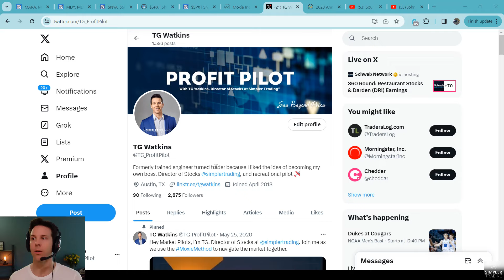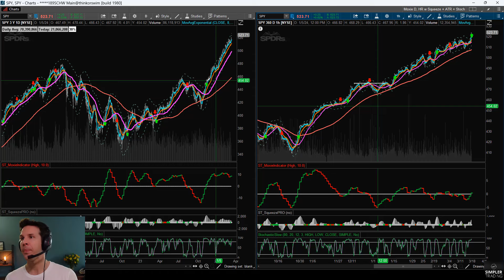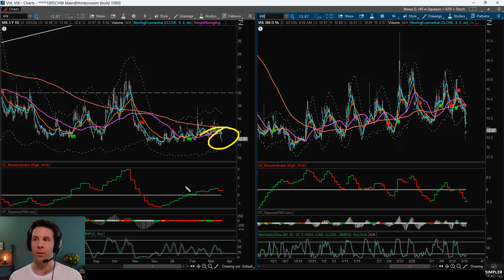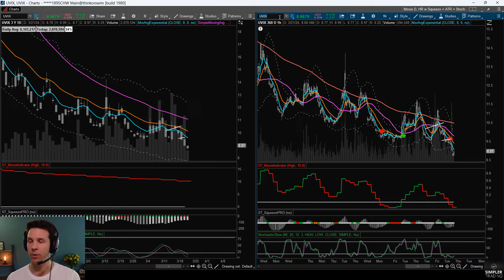VIX Says "Go Market" | Profit Pilot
Apparently the market had cooled off enough going into FOMC that when Powell reiterated that rates were likely to be cut this year, tickers were ready and willing to run again. I am always looking for trap doors, so I wanted to see if the VIX believed the market's up move or not. Let's take a look.